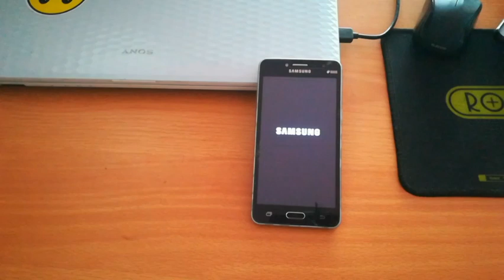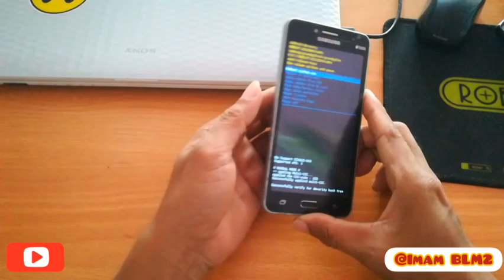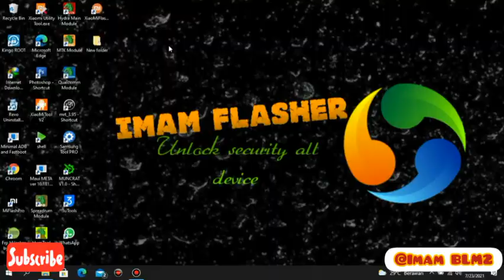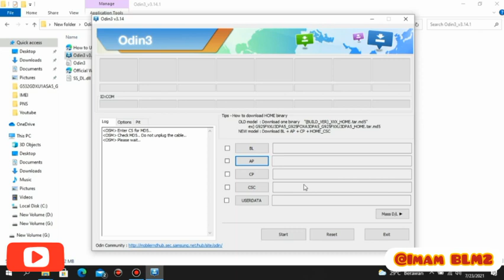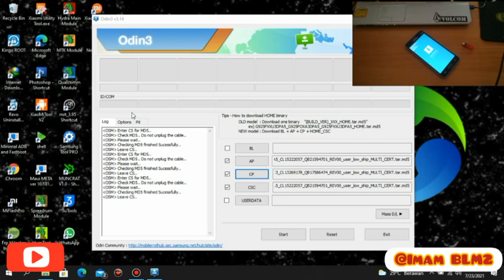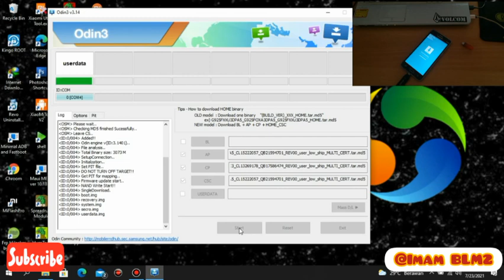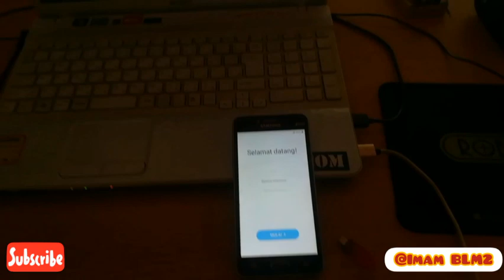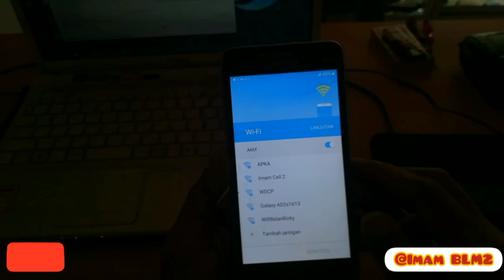Flash ulang Samsung J2 prime/SM G532G, Hang logo membandel, tested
hang logo pada samsung j2 prime sering terjadi dikarenakan RAM dan memori eksternalnya kurang dari yang diharapkan oleh pengguna, maka dari itu gunakanlah hp jenis ini dgn bijak, sesuaikan dengan kapasitas yang ada

Dukung channel Imam BLM2 agar semakin berkembang dengan cara

semoga bermanfaat